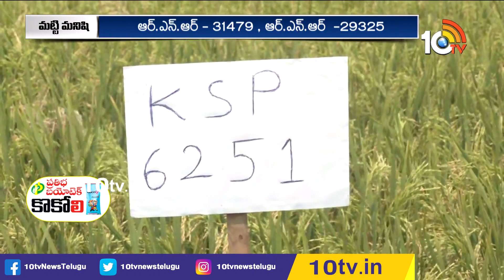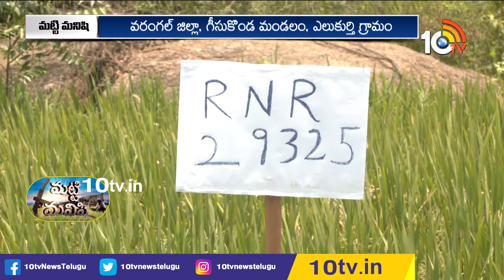మట్టి మనిషి | Matti Manishi Full Episode | Agriculture | Agricultural Tips | 02-05-2023 | 10TV Agri